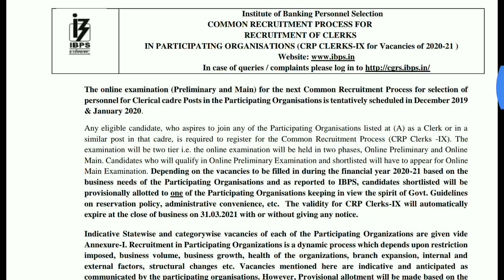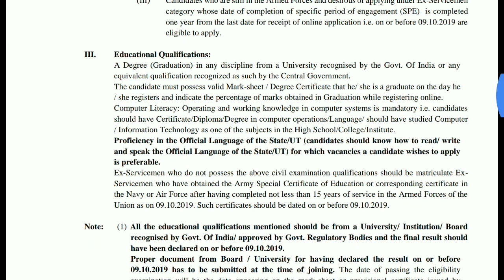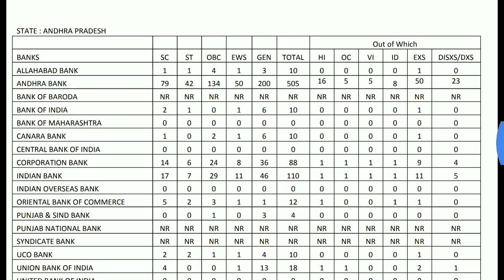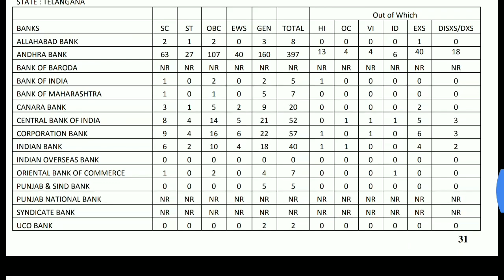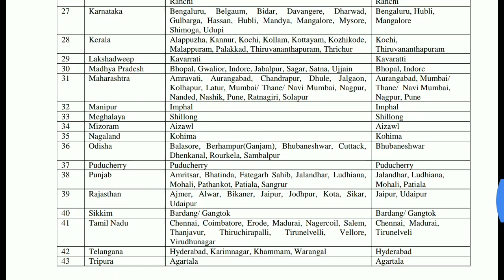12,000 పైగా బ్యాంక్ క్లర్క్ ఉద్యోగాలు